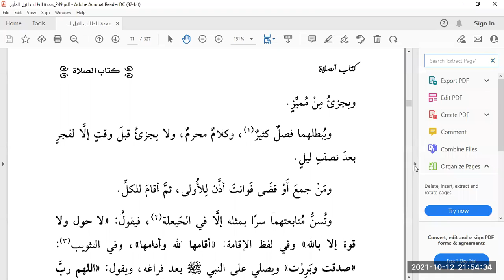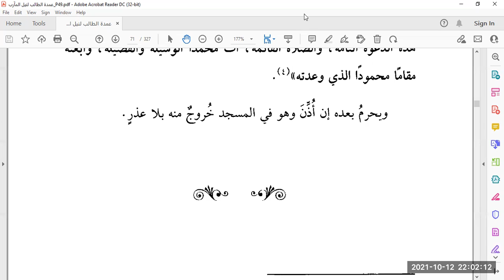Azaan and Iqaaman اذان اور اقامہ کا بیان - Lesson 20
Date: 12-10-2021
Azaan and Iqaamaah